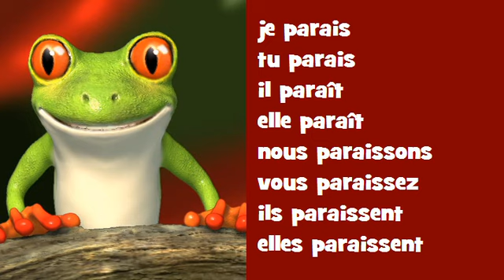Conjugaison musicale # Indicatif Présent # Verbe = paraître